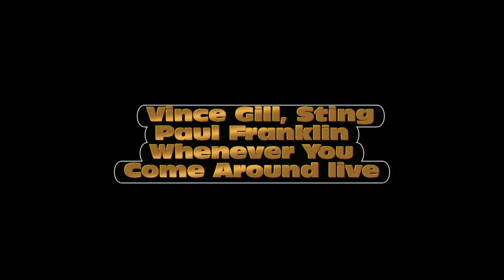Vince Gill, Sting, Paul Franklin solo by Frank on Pedal Steel Guitar WBS CUSTOM - 29 04 2021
Ho voluto registrare questo splendido solo che Paul Franklin esegue in un bellissimo  brano live con  Vince Gill e Sting, con la mia nuova pedal steel guitar WBS Custom  SD10 che mi è stata costruita questo 2021 dal grande Wolfgang Berdnaz in Germania, uno strumento spaziale, ha costruito un opera d'arte assoluta dal suono celestiale. Grazie di cuore caro Wolfgang per tutto ciò che hai fatto per me.. Con immensa stima Frank

I wanted to record this splendid solo that Paul Franklin performs in a beautiful live track with Vince Gill and Sting, with my new pedal steel guitar WBS Custom  SD10 that was built for me this 2021 by the great Wolfgang Berdnaz in Germany, a space instrument, he built an absolute work of art with a heavenly sound. Heartfelt thanks dear Wolfgang for everything you have done for me .. With immense esteem Frank